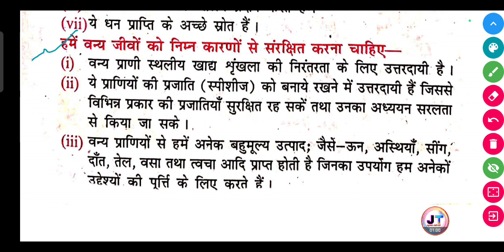वन संरक्षण हेतु क्या कदम आवश्यक हैं ? अथवा, हमें वन तथा वन्य जीवन का संरक्षण क्यों करना चाहिए?